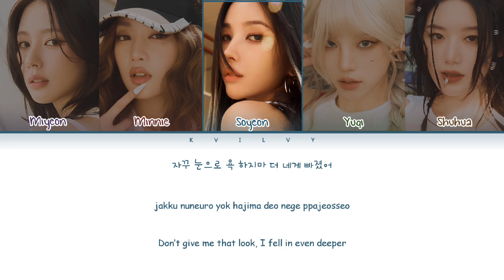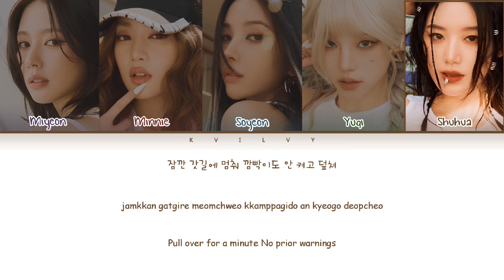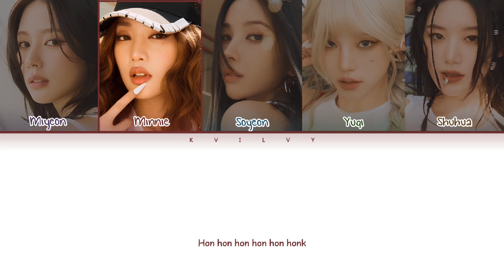(G)I-dle - 'Klaxon' (Color Coded Han/Rom/Eng Lyrics)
• Artist: (G)I-dle
• Song: Klaxon
• Album: I sway
• Realised: 08.07.24